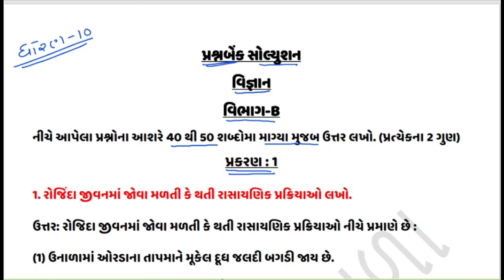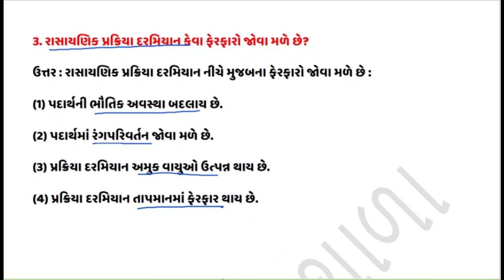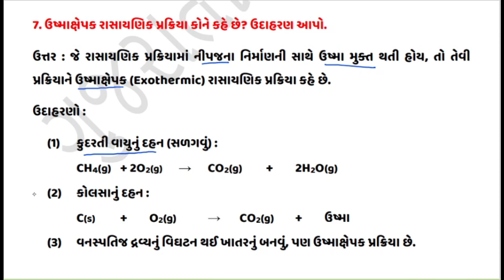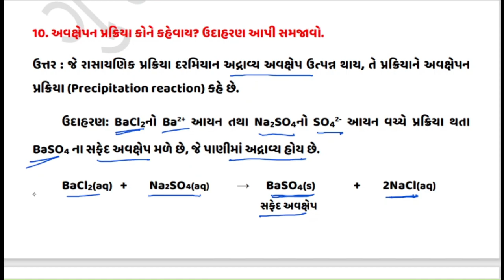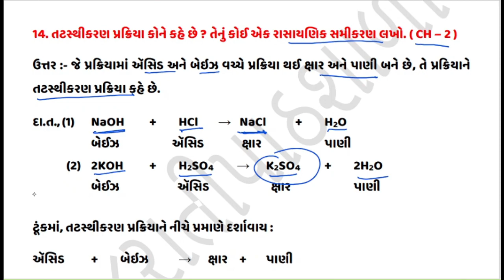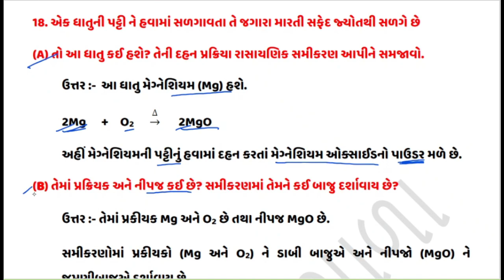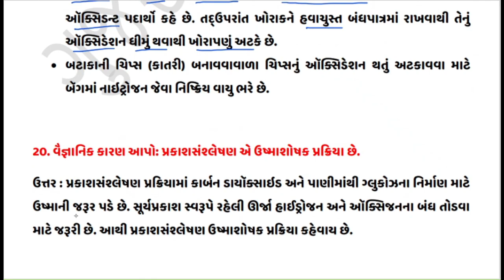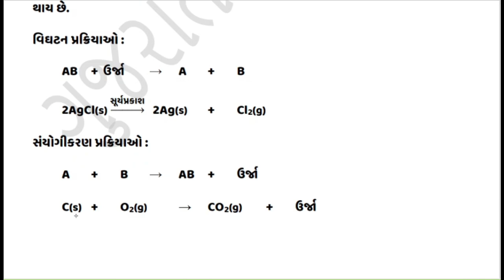dhoran 10 vigyan prashnbank solution | std 10 science question bank 2024 | section B ch 1 | most imp